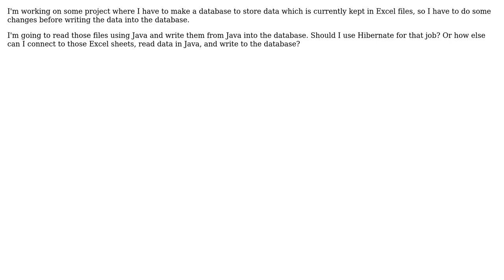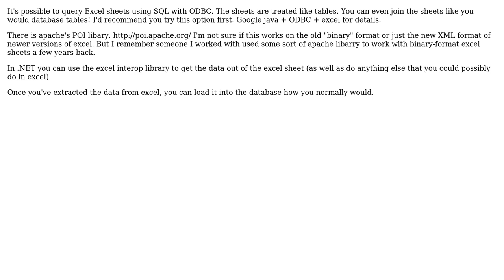Software Engineering: Parsing excel data in Java before saving it to database (2 Solutions!!)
Software Engineering: Parsing excel data in Java before saving it to database

With thanks & praise to God, and with thanks to the many people who have made this project possible! | Content (except music & images) licensed under CC BY-SA | Music | Images & others | With thanks to user Zanon user Pareshkumar user panny user mike user Dany and the Stack Exchange Network Trademarks are property of their respective owners. You are responsible for your own actions.